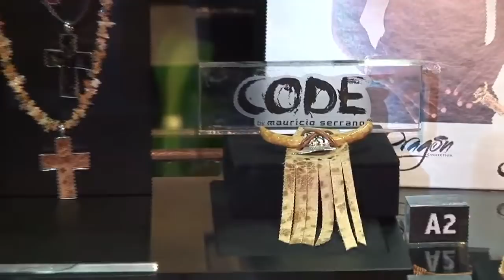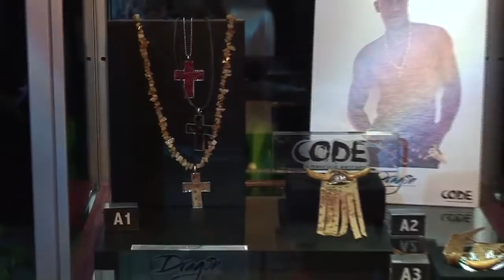Mauricio Serrano: "Presentación Colección Dragón"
"En Mercedes Benz DFashion 2001". Producción de video